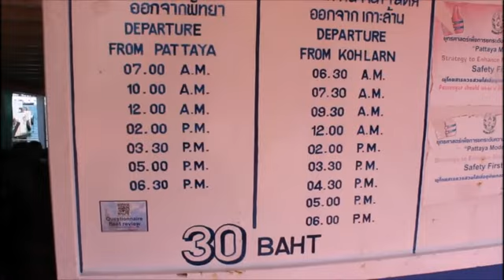пляжи острова КОЛАН невероятные приключения русских в Тайланде едем на бомбические пляжи купаться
Мы посетили несколько пляжей на близлежащем к Паттайе острове Колан. А точнее мы посетили 3 пляжа из 6: Манки бич (пляж обезьян), Тааян бия, Тьен бич. На Тааян бич спрятан наш клад!!! На пляжах очень круто! Лазурная вода, белый чистый песочек и расслабленная обстановка!!! Мы и накупались, и назагорались и даже нам построили дачу у моря!!! Сморите как это было!